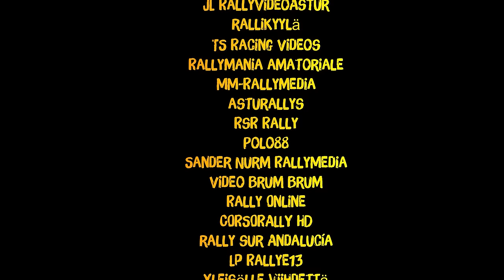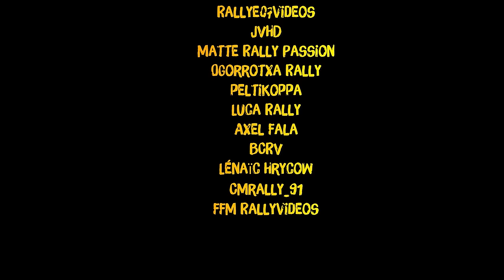BEST OF RALLY CRASH 2022 in 20 minutes by Chopito Rally crash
Summary of 2022 in 20 min. Thanks very much to all the collaborators, partner channels, organizers, curators and teams, and of course to all the participants. We expect more action in 2023 !!!

If you have recorded a rally accident and want to see it in my compilations

★ SPECIAL THANKS THESE YOUTUBER'S WHO SUPPLIED CLIPS! SHOW YOUR SUPPORT AND GIVE THEM A SUB!
TRExtremadura   @TRExtremadura
ECVrally  @ECVrally
AVRacing   @quitidije
RościszówRallyVideo   @RosciszowRallyVideo
Čeněk Dlouhý   @cenekdlouhy9391
Rcup Vidéo   @rcupvideo5857
Mad4TarMotorsportVideos @mad4tarmotorsportvideos
HB Rallyes42  @HBRallyes42
KNR Motorvision   @knrmotorvision5327
Pipan Minuta   @PipanMinuta
RALLYE-ARCENS   @rallye-arcens1507
JL RallyVideoAstur   @jlrallyvideo
rallikyylä   @jartom100
TS Racing Videos   @tsracingvideos
Rallymania amatoriale   @matlonpaz88
MM-Rallymedia   @MMRallymedia
asturallys   @asturallys
RsR Rally   @RallyKruger
Polo88  @Polo88
Sander Nurm RallyMedia   @SanderNurmRallyMedia
Video Brum Brum   @Matteo_Raggi_VBB
Rally Online   @Rally-Online
CORSORALLY HD   @corsorallyhd7714
rally sur Andalucía   @rallysurAndalucia
Lp Rallye13   @LpRallye13
Yleisölle viihdettä    @FunForSpectators
JD Rally videos  @jdrallyvideos3869
SpeedHack Videos   @SpeedHackVideos
rallyefan3   @rallyefan3
Grid.Media    @GRIDMedia
500 Sport Team    @500sportteam2
PeräTielle Motorsport    @peratiellemotorsportvideos2019
Rall'racing30    @rallracing3093
SWE Rallyfilmer    @swerallyfilmer3173
La Sangle    @lasangle6250
LPV88    @lepetitvosgiens88
Dávid    @borjuhhh
Ofonrallyvideo    @ofonrallyvideo
Tomyjus    @Tomyjus
Hampus Rallyfilmer    @HampusRallyfilmer
Tencio14    @tencio1428
Sideways Media    @snapper8v
Rallying Sights & Sounds    @RallyingSightsSounds
Becsületesnepper    @becsuletesnepper1
TUGABEK RALLY   @tugabek
David Willig    @davidwillig4114
Jérémy Vidéo rally    @jeremyvideorally576
Rallye Paca 05    @rallyepaca05
Rallye TV    @rallyetv
Fdv Motorsport Video    @FdvVideo
TOP Video Rally    @TOPVideoRally
Leva Ignorante    @levaIgnorante
Geowin97    @Geowin97CarChannel
Martini2771    @Martini2771
RallyeMaxi    @rallyemaxi4353
MotorMedia Sweden    @MotorMediaSweden
Lauti Damian    @lautidamian6117
HPM Competición    @hpmcompeticion
CRV    @CRVRally
Azurmediaprod   @azurmediaprod-lesportautoe3352
Rallye84    @Ripple__XRP__.
Javier Bajo Lama    @JavierBajoLama
RMrallyCAT    @rmrallycat
Nono Rallye Vidéo    @Nono-Rallye-Video
Rallye07videos    @rallye07videos
JVHD    @JVHD_jarekvideohd
Matte Rally Passion    @matterallypassion
OGorrotxa Rally    @ogorrotxa
peltikoppa    @peltikoppa
Luca Rally    @lucarally99
Axel Fala    @AxelFala
BCRV    @BCRV-
Lénaïc Hrycow    @lenaichrycowrallyevideos1282
CMrally_91    @CMrally91
FFM Rallyvideos    @ffmrallyvideos

📽Share with us your videos, photos, reports, your team ...